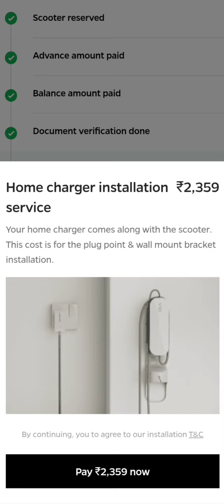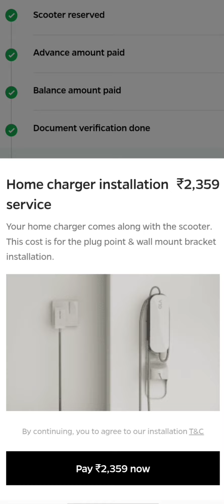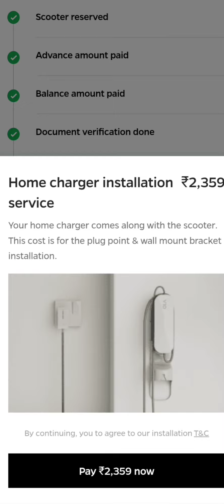Ola Home Charger Installation | Ola Electric Scooter Home Charging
Home Charger Images provided by Jilesh Vaghela(Thanks bro)